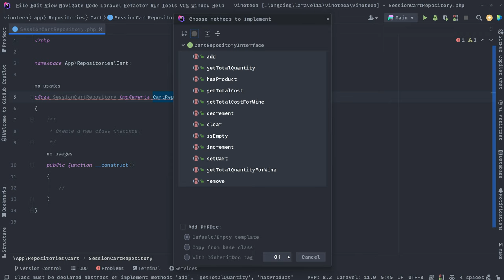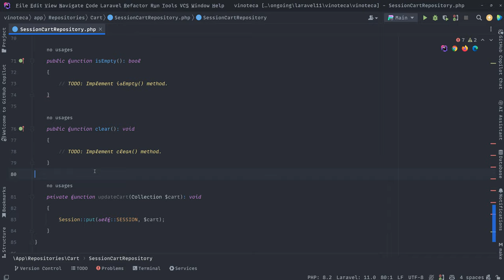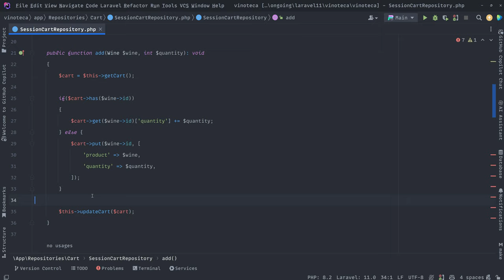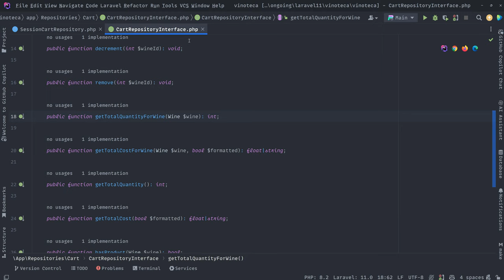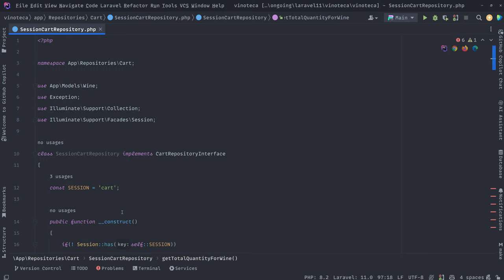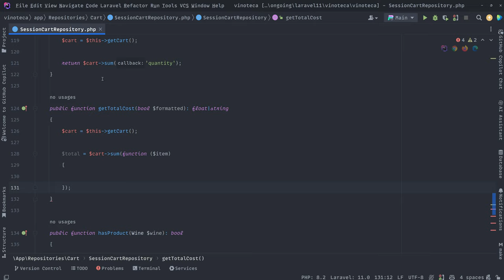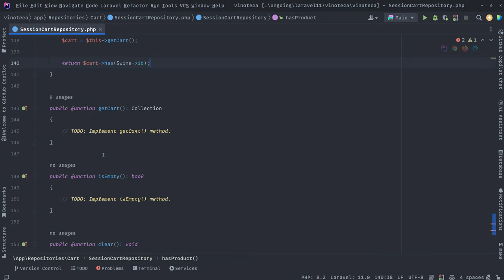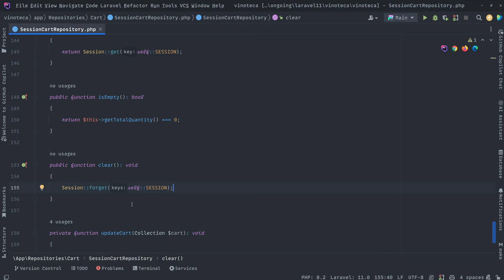35. Repositorio Cart para trabajo con Sesiones - Curso de Laravel 11